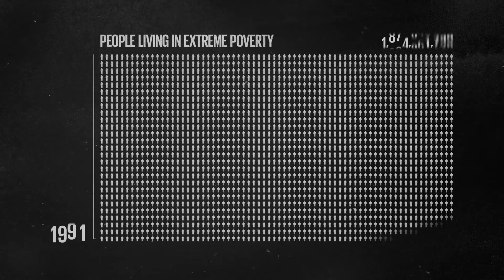Poverty Is Not Inevitable | Nations United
Poverty is not natural - it is manmade, thus poverty is not indicative of intelligence, talent or capability. In 1999, Professor Sugata Mitra performed an experiment by providing single computer access in poverty ridden slums. Time and time again, he would see repeated findings all across India of children teaching themselves to work with a machine they have never been exposed to before. Proving that all they have ever needed was opportunity.